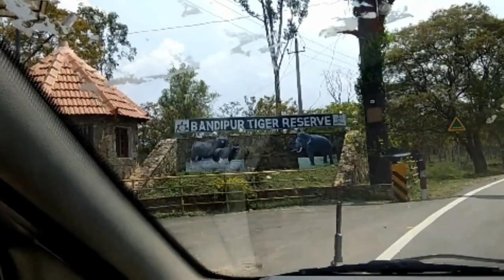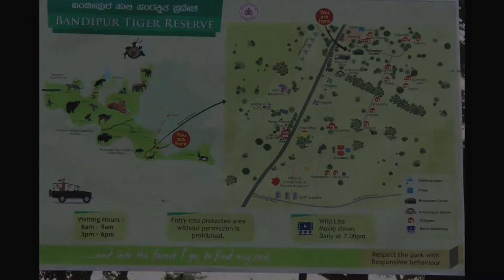Bandipur Tiger Reserve , Karnataka || VLog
This National Park was formed by including most of the forest areas of the then Venugopala Wildlife Park established under Govt. Notification dated 19th February 1941 and the area was enlarged in 1985 extending over an area of 874.20 Sq.Km and named as Bandipur National Park. This reserve was brought under Project Tiger in 1973. Subsequently, some adjacent reserve forest areas were added to the reserve and extending to 880.02 Sq. Km. The present area under the control of Bandipur Tiger Reserve is 912.04 Sq. Km. An area of 39.80 Sq. Km of KFDC plantation area was handed over to this division during 2007-08. During 2010-11 the Nugu Wildlife Sanctuary was handed over to Wildlife Division, Mysore.
The Bandipur, Nagarahole, Wayanad, Mudumalai and Sathyamangalam Tiger Landscape are spread across the states of Karnataka (Bandipur-Nagarahole), Tamil Nadu (Mudumalai-Sathyamangalam) and Kerala (Wayanad). Is a fine example of managing inter-state Tiger Reserves for the long-term Conservation of Tiger Source Population. During 2010-11, Camera trap exercise along the Segur plateau-Moyar Gorge-Sathyamangalam region of Tamil Nadu gave evidence of resident Tiger population as well as the possible movement of individuals between this region and the BRT Tiger Reserve and onward to M.M. Hills & Cauvery Wildlife Sanctuaries. This landscape showed an overall increase in the Tiger occupancy in 2010 as compared to 2006 All India Tiger Estimation Exercise. The Tiger population on the Karnataka side (Nagarahole, Bandipur, BRT Tiger Reserves, M.M. Hills & Cauvery Wildlife Sanctuary and adjoining forest) was estimated at 231 Tigers (214-249) covering an area of 4,460 Sq. Km. Since, this Tiger population is contiguous with Mudumalai in Tamil Nadu and Wayanad in Kerala, and move across the state boundaries, this Tiger number is not unique to Karnataka, but are indicative for the state. The Bandipur Tiger Reserve along with Nagarahole, Mudumalai, Sathyamangalam & Wayanad Landscape is the source population in the Western Ghats landscape complex with an estimated Tiger population of about 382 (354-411), constitutes the single largest Wild population of Tigers in the world (Jhala et al, 2011). Currently, with the occupancy of Tigers over an area of 21,435 km2, comprising 21% of the total forested area of the Western Ghats this landscape complex holds 1/8th of world’s Tiger population (1/4th of India’s Tiger population) i.e. around 534 Tigers (500-568), an increase of 29.6% over the 2006 estimates of 412 Tigers (India: Tiger Estimate 2010, Ministry of Environment and Forests).
The Bandipur Tiger Reserve forms a very important component of 5520.00 Sq. Km. landscape, the first Biosphere Reserve in the country i.e. Nilgiri Biosphere Reserve (Notified on 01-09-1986 vide order No. J.22010/6/86.CSC, Government of India under the Man and Biosphere (MAB) Programme of the IUCN).  This Landscape of Bandipur, Nagarahole, Mudumalai & Wayanad complex is home to single largest Asian Elephant population in the world (Varma et al. 2005) and is part of the Mysore Elephant Reserve (MER) notified vide notification No. FEE 231 FWL 2000, Dated 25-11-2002.  The Reserve is endowed with rich floral and faunal diversity and is recognized as one of the Mega Biodiversity Areas in the country. The Tiger and the Elephants are the flagship and umbrella species for the conservation of all the Biota that this ecosystem represents.  The viable population of these two species is indicative of a healthy Ecosystem.

Biogeographically, Bandipur Tiger Reserve lies in one of the richest biodiversity areas of our country representing “5 B Western Ghats Mountains Biogeography Zone” (Rodgers & Panwar, 1988), surrounded by Mudumalai Tiger Reserve in the South, Wayanad Wildlife Sanctuary in the South West & on the North West Side the Kabini Reservoir separates the Bandipur and Nagarahole Tiger Reserve. The Northern side of the Tiger Reserve is surrounded by a human-dominated landscape with villages and agricultural lands.